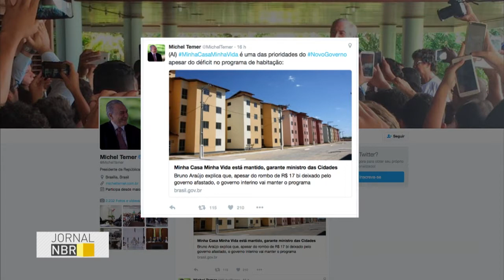Temer diz em rede social que Minha Casa Minha Vida é prioridade do novo governo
JORNAL NBR - 31.05.16: Michel Temer usou a página dele em uma rede social para afirmar que o programa Minha Casa Minha Vida é prioridade do novo governo. E ainda que o programa está mantido a pesar do déficit.